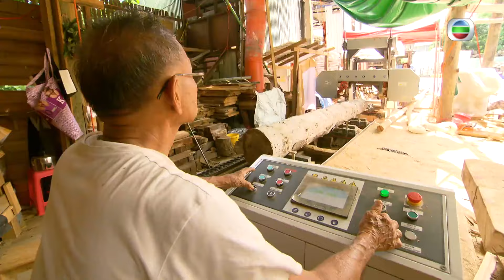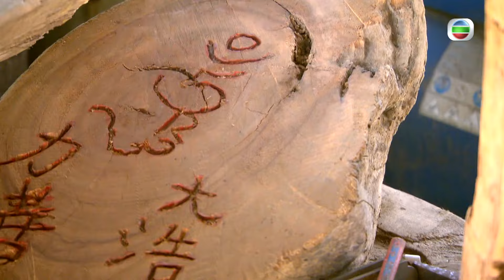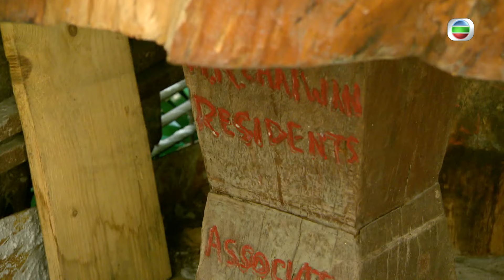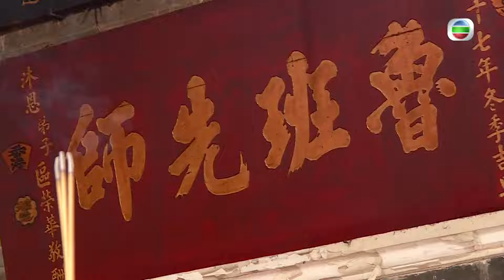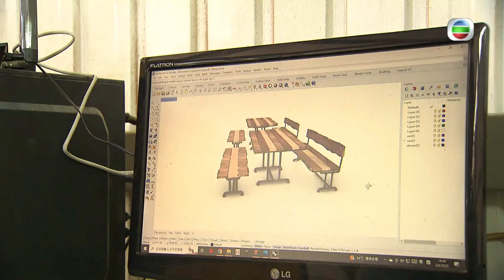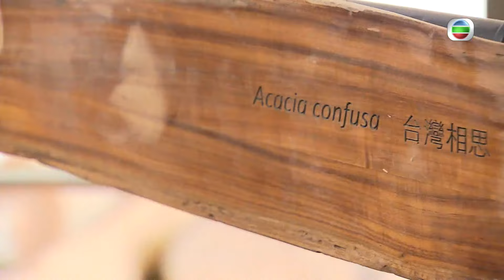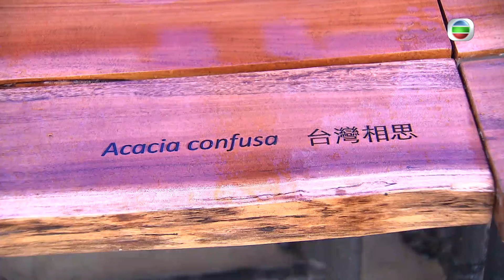香港上水志記鎅木廠 最後的歲月與重生｜新聞 | 時事 | 資訊節目 | 星期日檔案｜Sunday Report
上水志記鎅木廠，去年9月清拆，事隔數月，負責人王鴻權在原址附近找到臨時土地，繼續營運；但處理好剩餘的木材後，權叔便退休。其弟王鴻強，過去常回木廠尋找合適的回收木料做古蹟復修。

其實香港因為綠化、樹木管理需要，以及從工商業運作中回收得來的木料，每日達數百噸，政府的「Y‧Park」會回收一部分，減輕堆填區的壓力，其餘不少的園林廢木，就由私營木工場回收，轉化再造，為回收木業帶來新發展。